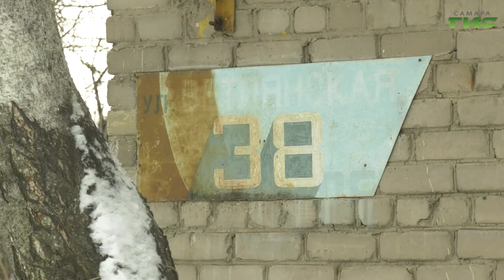Что делать и куда жаловаться, если ваши права нарушает управляющая компания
Жителей дома по улице Ветлянской не устраивает работа управляющей компании: плохо убирают снег, не ремонтируют подъезды, не счищают наледь с  крыши. Но при этом квитанции на солидные суммы в почтовых ящиках появляются регулярно. Что делать и куда жаловаться, если ваши права нарушает управляющая компания? Разбиралась Елена Чернявская.